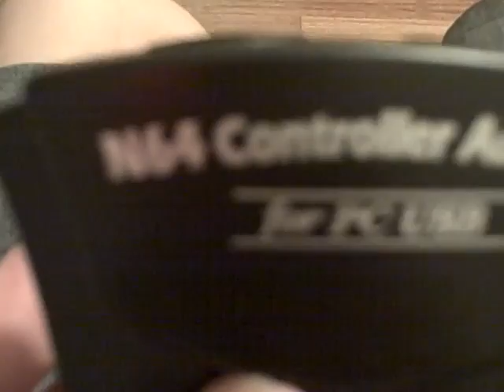How to use n64 controllers with your pc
Mayflash n64 pc usb adapter